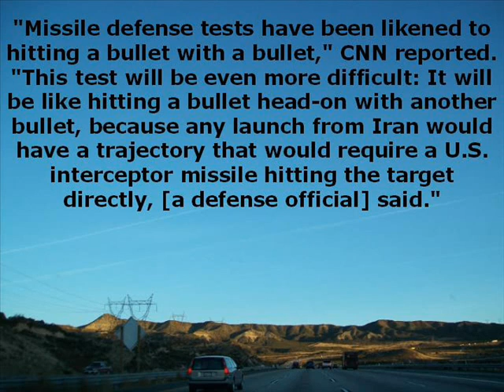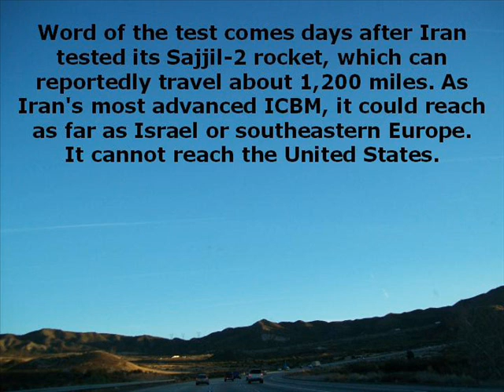Missle Test California. Military Drill Missle Launch January.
Missle test in California- "sometime" in January. Vandenburg "expected" to shoot down test missle from Marshall Islands. Nice wording, gov ! Thanks for the heads up, defense officials. Drills, drills and more drills. We are gettin  weary of drills. I am starting to look askance at screwdrivers by this time !